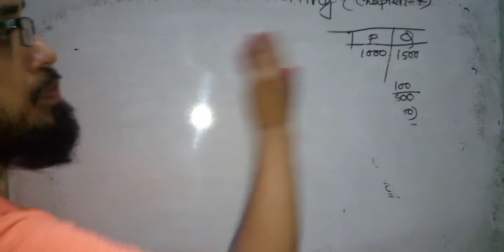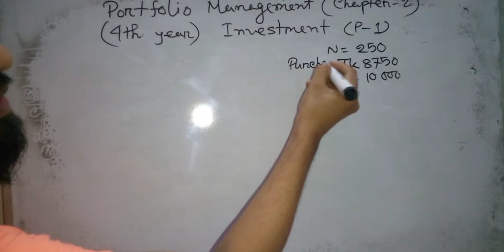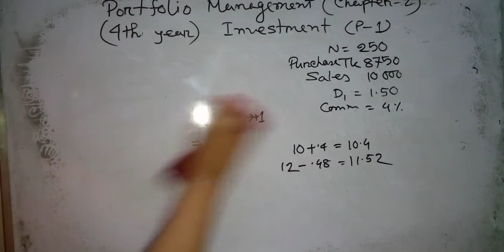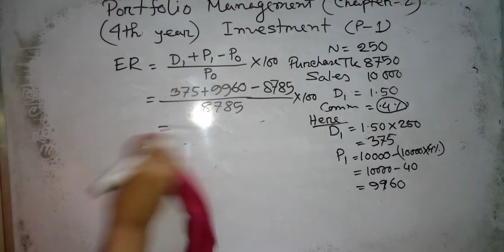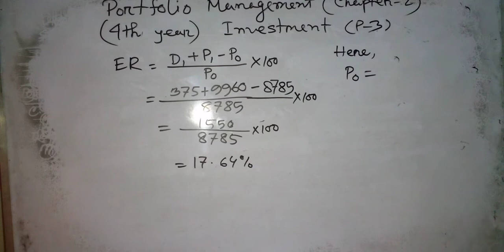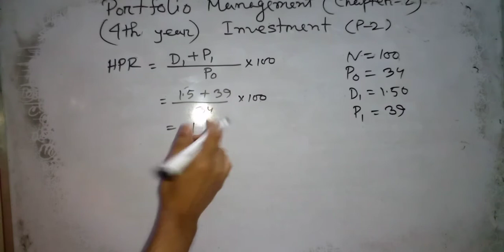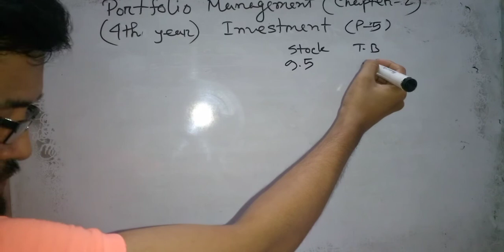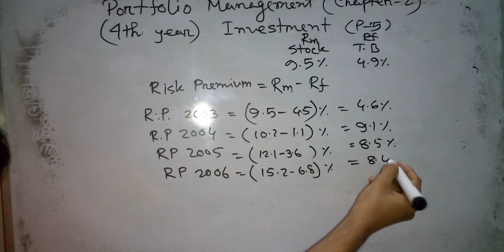1) Investment Analysis and Portfolio Management (Investment) (Class 1)